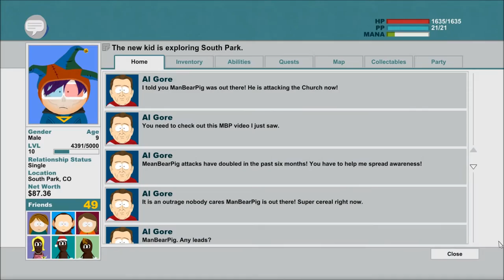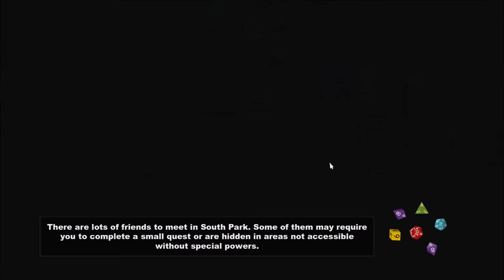Let's Play South Park: The Stick of Truth (Blind), Part 29: Taco Bell Military Base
(Part 1 of 2) After sneaking past the guards (which only took about a gazillion tries), we find out that a very real danger threatens the town of South Park.